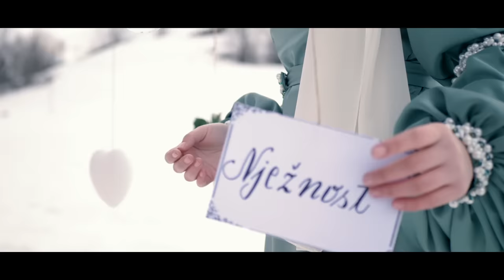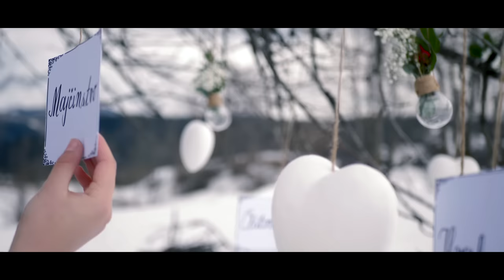®️Šejma Mehić – KĆERKE (Official video 2021)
Izvođač: Šejma Mehić

Tekst: Dževad Ibrahimović
Muzika: Eldin Huseinbegović
Aranžman: Eldin Huseinbegović

Scenario: Dževad Ibrahimović, Šejma Mehić, Ahmed Smailbegović
Režija: Ahmed Smailbegović
Video editing & postproduction: Ahmed Smailbegović

Haljine: Selma Hasić - Manić

Zahvala pripada Uzvišenom na daru i mogućnosti da se ovakav projekat realizuje. Hvala mojim roditeljima, sestri, mom dajdži Muharemu i mojoj dajdžinci Ajši. Posebno hvala mojim dragim insanima Amri i Dževadu Ibrahimović. Ove divne haljine su djelo moje drage Selme, velikog insana i kreatora.
Zahvaljujem se Edinu Hodžiću (Kamenica) i Nedžadu Imširović koji su također jednim dijelom omogućili da se ovaj projekat realizuje.

“Ko othrani tri kćeri, lijepo ih odgoji i lijepo s njima postupa, kao nagradu zaslužuje Džennet.”

Obzirom da je babo za mene moj uzor i moja najveća podrška, ovu kasidu ovaj put posvećujem njemu.

KĆERKE ❤️

KASIDA O KĆERKAMA

Ko odgoji kćerke svoje
U okrilju Dîn-Islama
U džennetskim baštama će
Boraviti kod Rahmana.

Jer kćerke su štit od vatre
radost one su najveća
Ukras c'jelog dunjaluka
Za ahiret vječna sreća.

Čet'ri kćerke Resulove
Ukrasi nad ukrasima
Ummu Kulsum i Rukajja
I Zejneba i Fatima.

Prema njima blag, milostiv
O Mu'mine budi i ti
U edenskim vrtovima
S' Mustafom ćeš Tesnim piti.

Bereket je u kćerkama
Mudri narod je pričao
Pa zahvalan Bogu budi
Blagodat je tebi dao.

Čet'ri kćerke Resulove
Ummetu su u srcima :

Nježna svila i kadifa
Biseri i medne r'jeke
Nagrada će onom biti
Koji čuva svoje kćerke.

Čet'ri kćerke Ahmedove
Dževheri su mojih rima